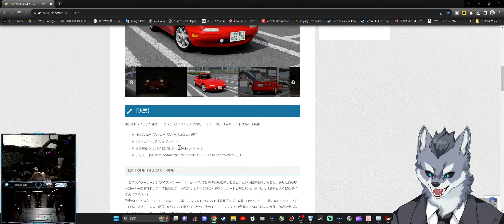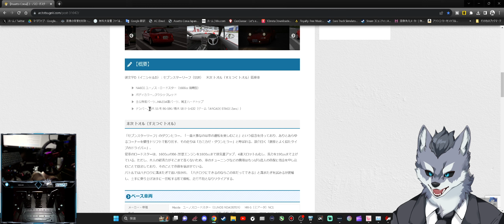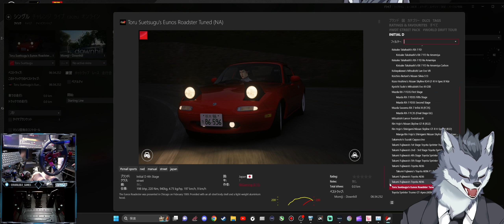【頭文字D】末次トオル『ユーノスロードスター』導入方法【Assetto Corsa/アセットコルサ おすすめMOD紹介】ラバルル芸夢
【ユーノスロードスター NA6CE 末次 トオル（すえつぐ トオル）| Toru Suetsugu’s Eunos Roadster Tuned (NA)】

■シフター：G29 USB接続

GAME INFO
■タイトル：【Assetto Corsa】アセットコルサ
■対応ハード：Microsoft Windows・PS4&5・Xbox
■ジャンル：ドライビング・レーシングシミュレーター
■プレイ人数：1人
■開発元：KUNOS-Simulazioni Srl
■販売元： KUNOS-Simulazioni Srl、 505 Games、 Game Source Entertainment